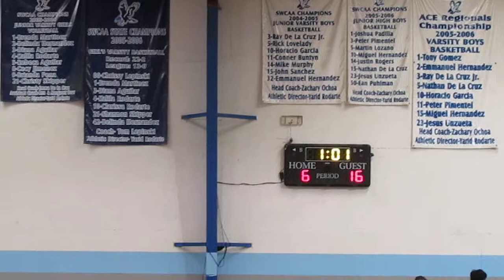Bonafide vs Troopers 1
Bubba #21
Twanny #7
Lost 35-37
4/28/2019